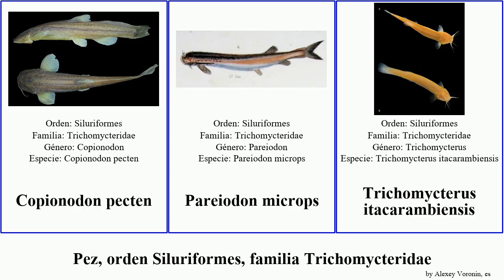Pez, orden Siluriformes, familia Trichomycteridae fish featuring pecten Bagre Koita Capitán Puna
pez orden Siluriformes, familia Trichomycteridae.
fish of Order Siluriformes Family Trichomycteridae, language: es.

Bagre de la Puna
Bagre de Maldonado
Capitán de la Sabana
Copionodon pecten
Pareiodon microps
Trichomycterus itacarambiensis
Vandellia cirrhosa